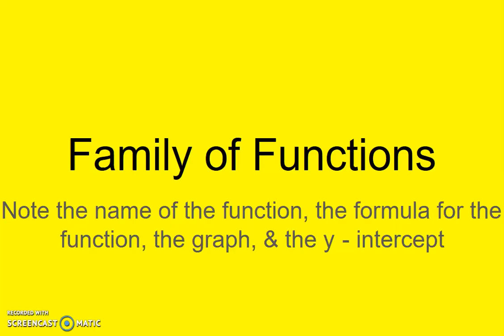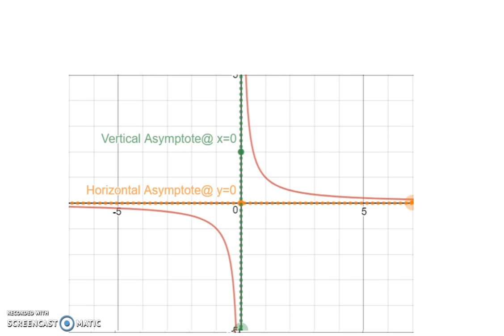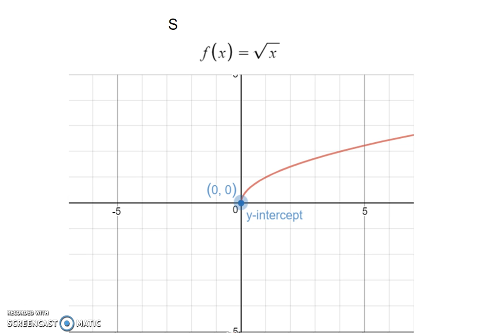Complete Family of Functions silent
Full 13 families of functions. Linear, step (greatest integer), absolute value, quadratic, exponential, rational, logarithmic, sine, cosine, logistic, cube root, and square root functions